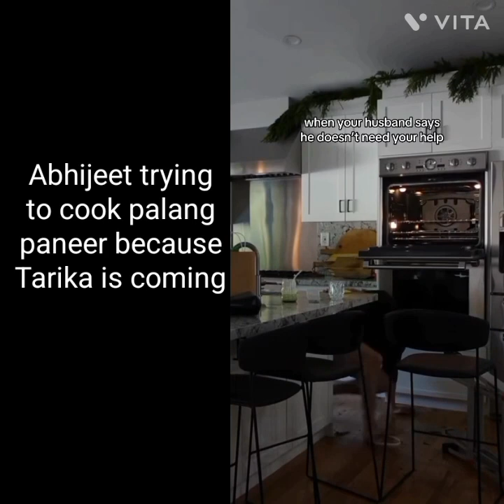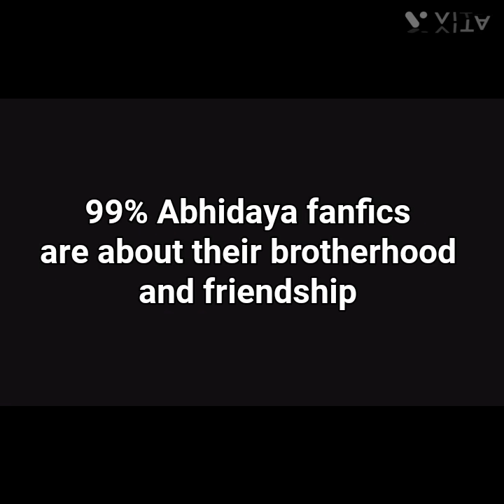CID vines addition #1||Sohini Bhatt feat||Enjoy!